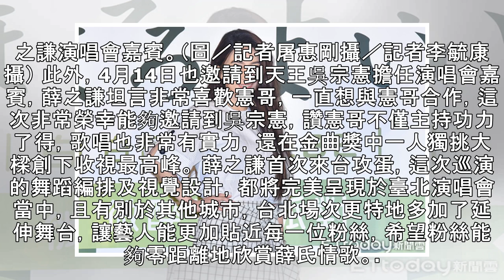狂！薛之謙小巨蛋嘉賓公布 合體「田馥甄、吳宗憲」飆唱